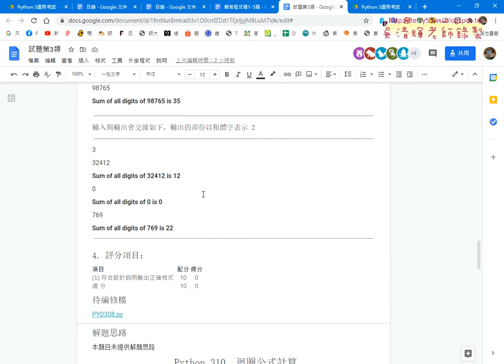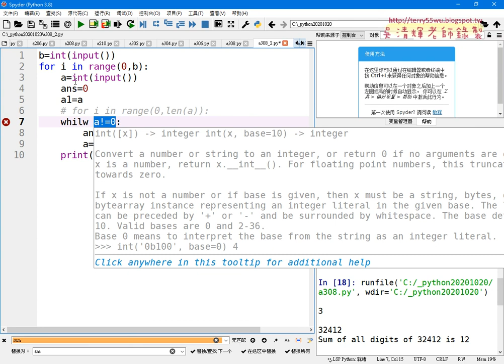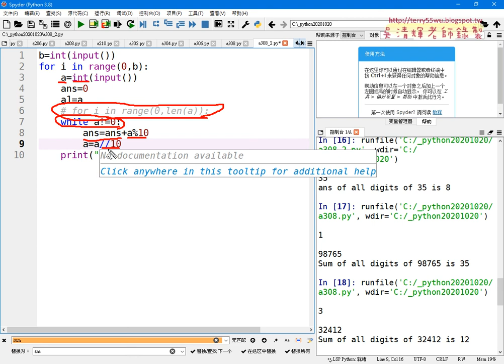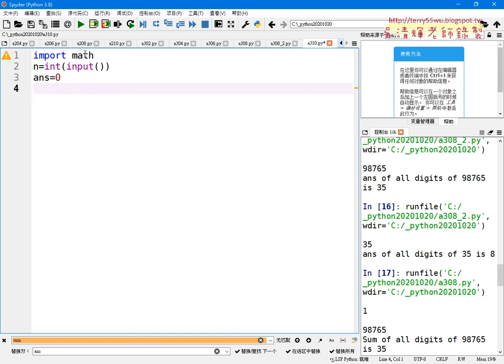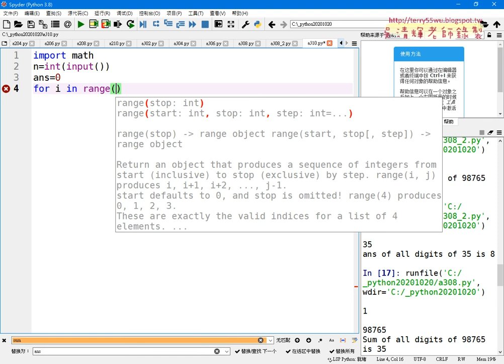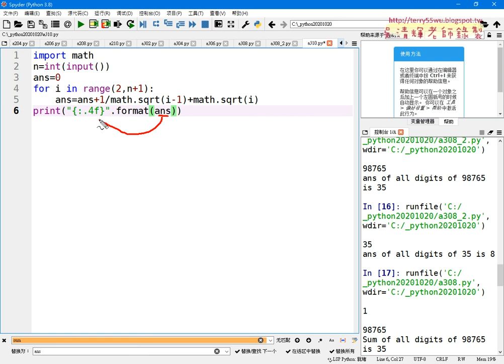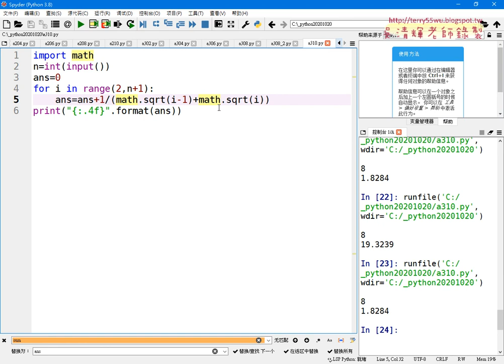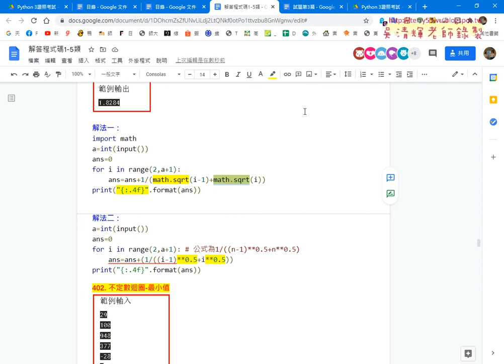06 310迴圈公式計算解答說明